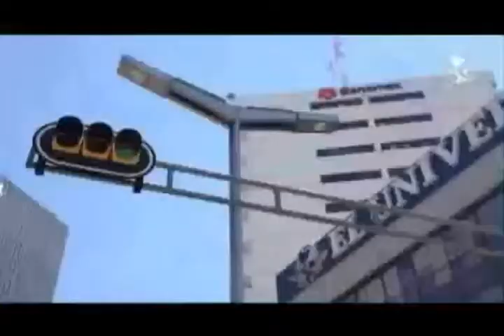HISTORIA DE 1985